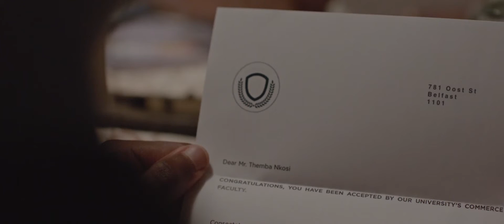Thuthuka 2016 TV ad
Sometimes it takes more than hard work to succeed. The Thuthuka Bursary Fund helps you become a success partner for South Africa’s students.